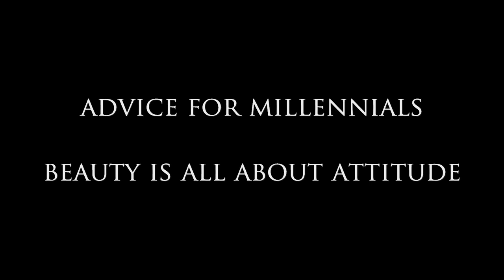Beauty Advice for Millennials It's All About Attitude!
Dear Sybersue is an Informative No BS dating relationship coach and advice columnist for millennials & gen-exers. Today she discusses the difficulties young people have living in a social media world. There is so much competition when it comes to appearance and superficial enhancements. People are forgetting how to interact with others and be authentic to who they really are. It's not all about Botox and selfies.

Sybersue Loves to hear from both men and women & will always take time to answer you back.